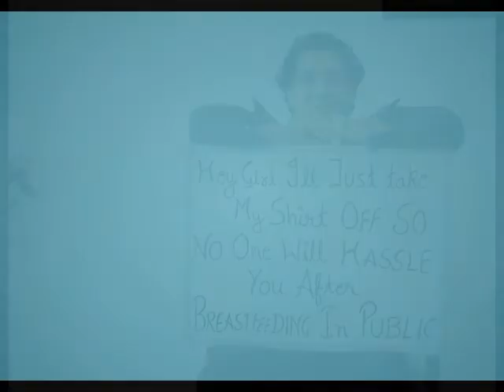BreastfeedingNoShame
This WorldBreastfeedingWeek, let's support breastfeeding in public. Come and join hands with U-Grow India in this initiative.